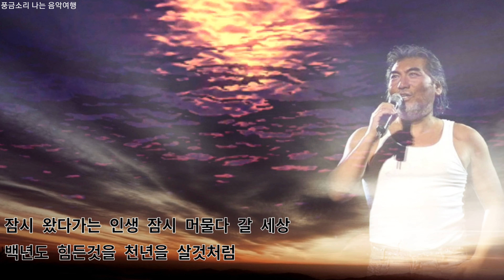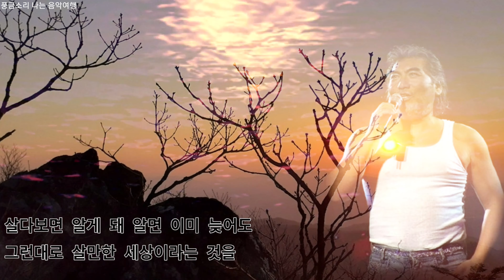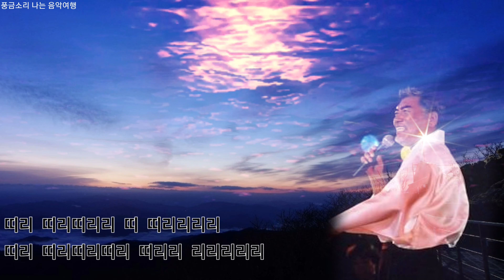공(空)_나훈아👍👍👍 [신청곡입니다]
작사,작곡 나훈아

** 어느 정도의 조회수에 이르면 유튜브 시스템에 의해 자동으로 광고가 붙으며, 음원에 대한 광고 수익은 유튜브 규정에 따라 전부 저작권자에게 귀속됩니다 **